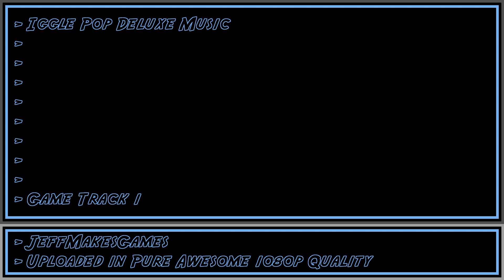Iggle Pop Deluxe Music - Game Track 1 [1080p HD]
This is music from the game, Iggle Pop Deluxe. Enjoy it in my PURE AWESOME format.